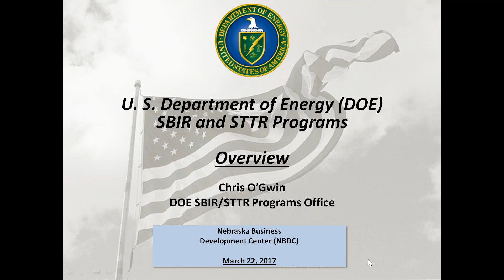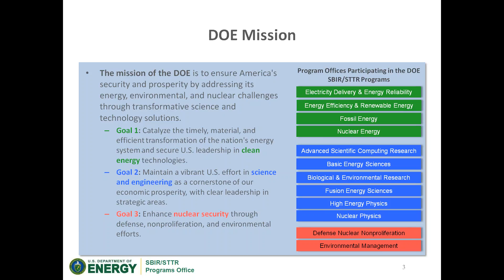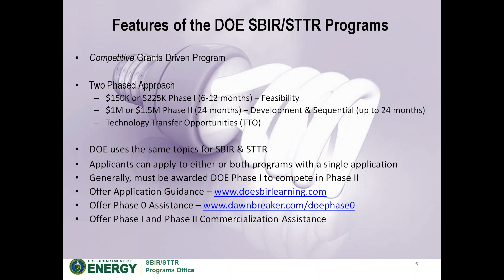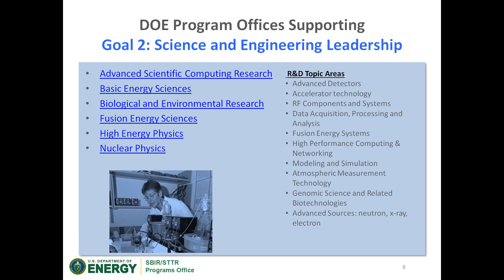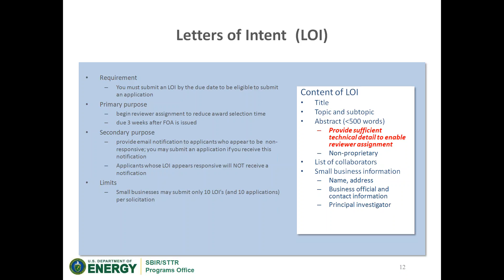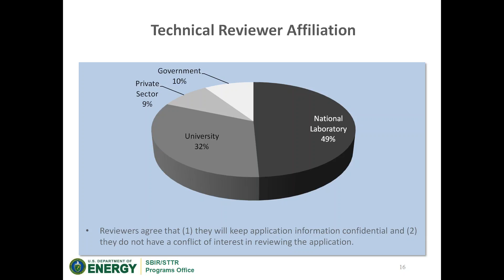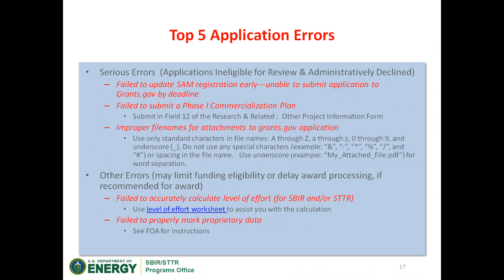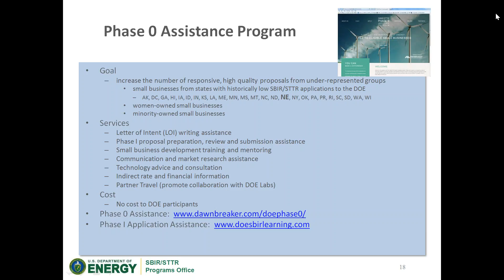2017 Department of Energy (DOE) SBIR/STTR Overview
Webinar delivered by Chris O'Gwin of the DOE SBIR/STTR Programs Office